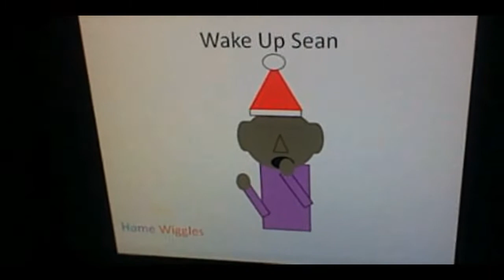Classic Home Wiggles: Wake Up Sean! (Part 1 of 4)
Enjoy Part 1 of the Classic Home Wiggles' "Wake Up Sean!" released way back in 2005!
0:33- We Like To Say Hello
2:43 -Henry's Barn Big Band
7:44 -Everybody is Clever